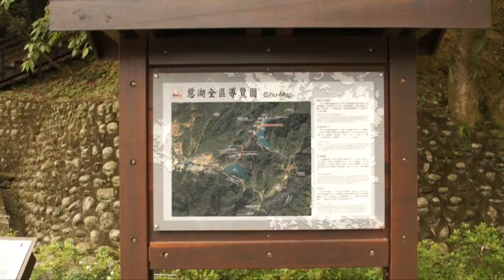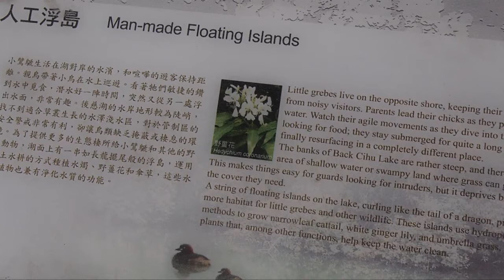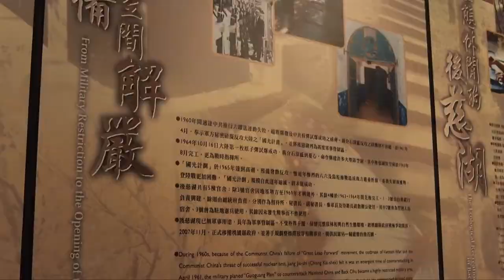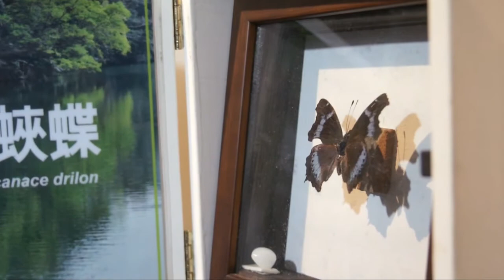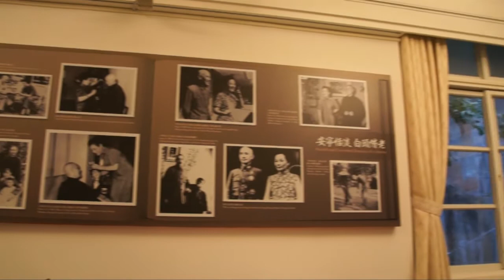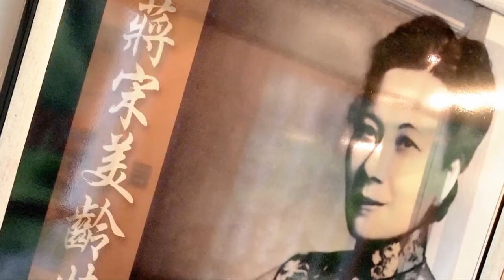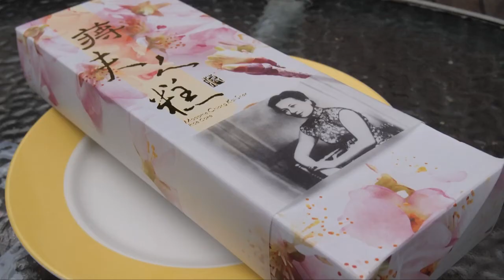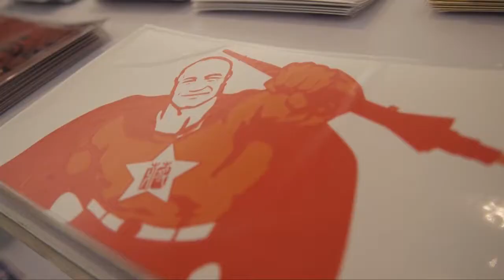亞洲旅遊電視台 - TVsoEZ 跟著節目去旅行 第1集_Part 2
探訪兩蔣文化，吃吃喝喝求才求姻緣
後慈湖 五間官舍